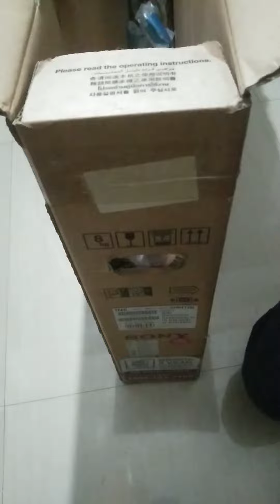Luca ki mastiya || isko koi bhk box mil jaye uske andr ghus jana hai bss😂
Luca ki mastiya || khelne ke full mood mei